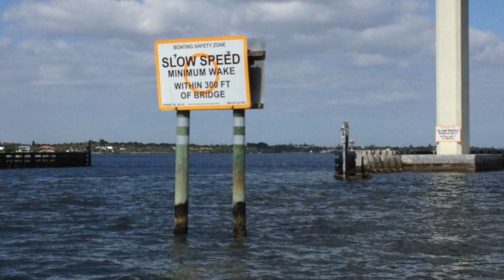Stuart FLA Visit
This video is about Stuart FLA Visit